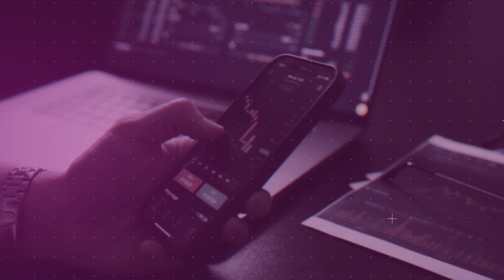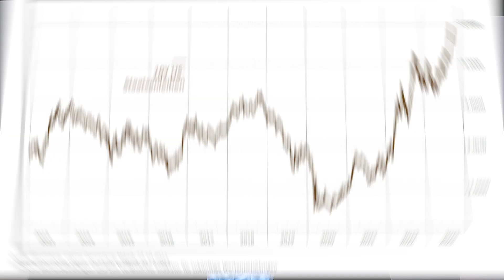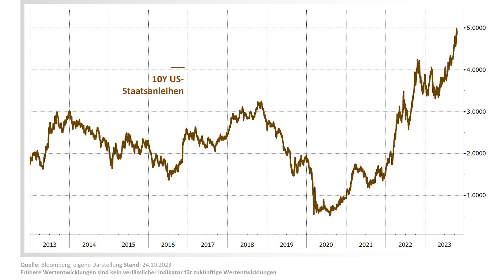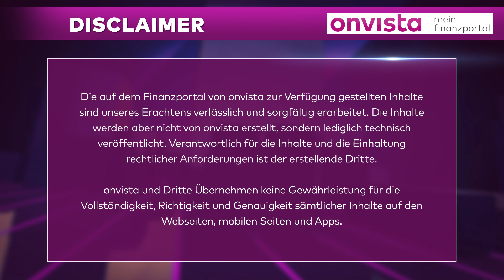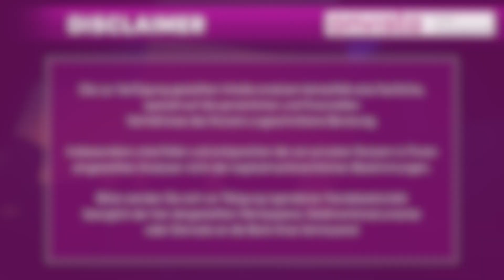Aktien bleiben die erste Wahl – trotz Anleihen-Comeback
THEMA HEUTE: Zuletzt sind Anleihen wieder in den Fokus vieler Anleger gerückt. Kein Wunder: Die Renditen sind wieder da. Dennoch bleiben Aktien mittel- bis langfristig die erste Wahl – zumindest für den Kapitalmarktstrategen Heiko Böhmer. In seinem aktuellen Markt-Update erklärt die Gründe für seine positive Einstellung zu Aktien als Basis für den Vermögensaufbau.

BESCHREIBUNG: Heikos Marktupdate - Heiko Böhmer ist Kapitalmarktstratege bei Shareholder Value Management und schreibt bereits seit einigen Monaten wöchentlich eine Kolumne für onvista. Nun ergänzt er sie durch ein wöchentliches Marktupdate.
Heiko wirft einen Blick auf die Märkte: Was gibt es Neues? Was ist für Anleger interessant? Welche Faktoren beeinflussen die Märkte?

ONVISTA APP
onvista auch für unterwegs - kostenlos im App-Store und Playstore: